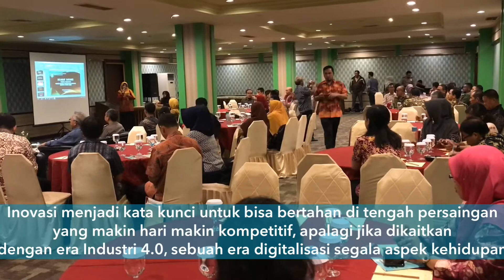PENGUATAN INOVASI DAERAH‼️